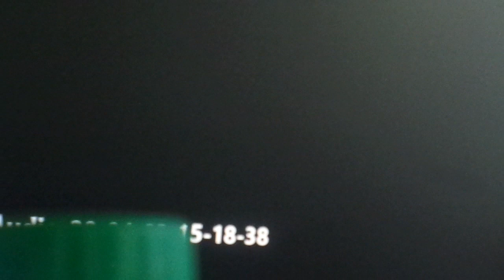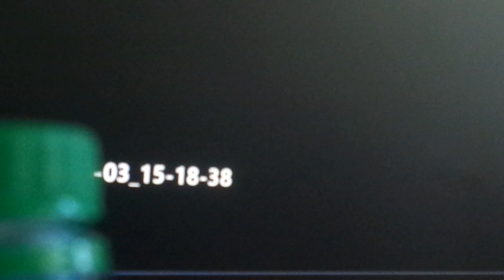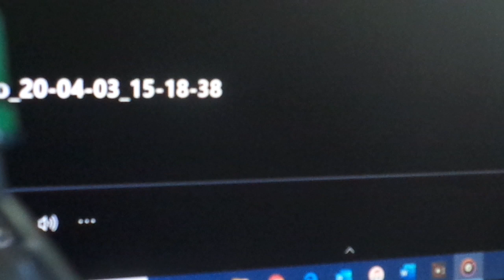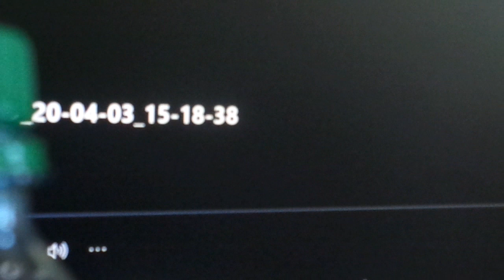Hot Lunch Show On kids place live